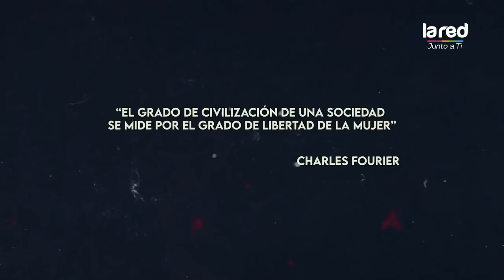Poder y Verdad: Programa del 10 de Mayo de 2021